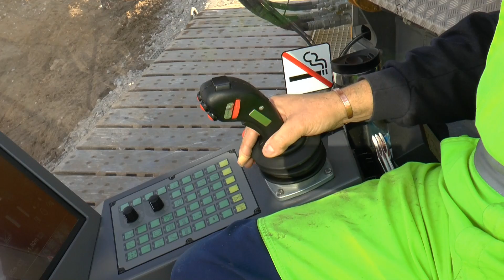En godte for kran-kendere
Fælleden, Skanderborg, BMS, KPC, nybyggeri, Horsens Folkeblad, kran